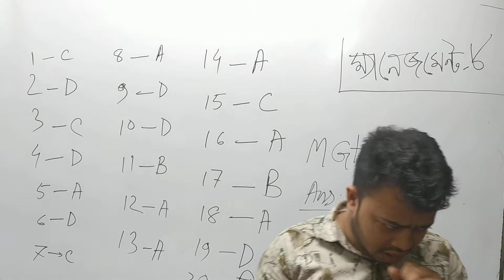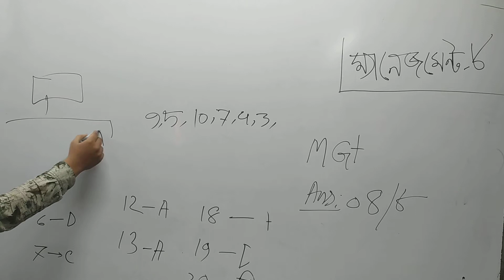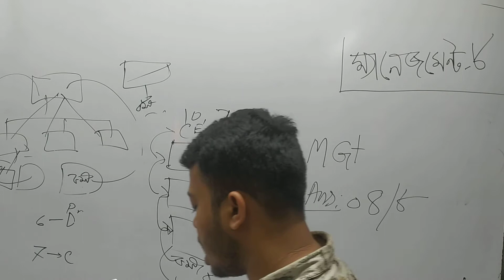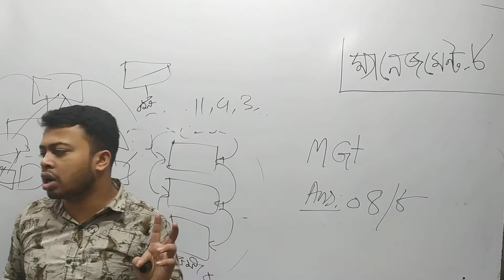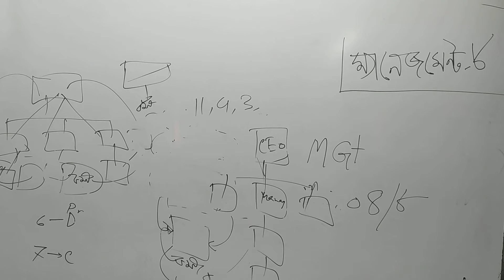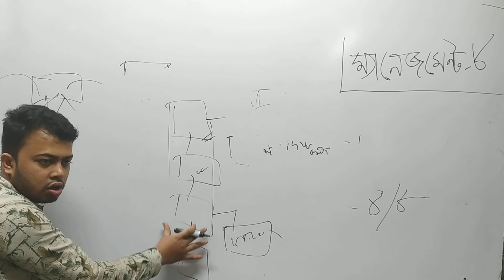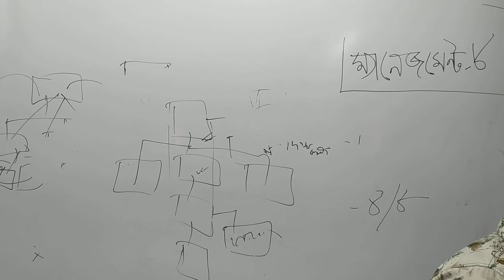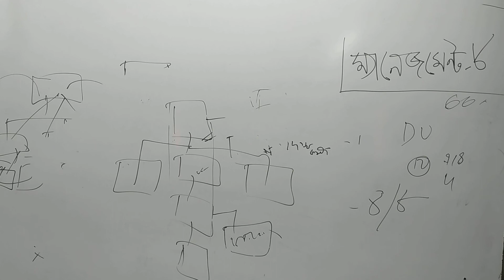ম্যানেজমেন্ট ক্লাস -০৮ পাট -০১